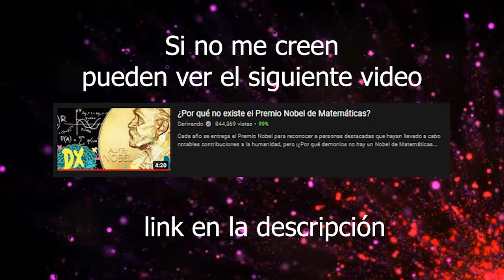Nobel Prize 2021